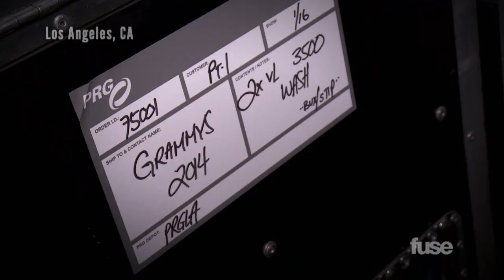Kaskade on Scoring "Electric Daisy Carnival" Movie - GRAMMY Red Carpet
We caught up with Kaskade the 2014 GRAMMY Awards red carpet to talk about EDM's GRAMMY takeover and his score to the Electric Daisy Carnival movie.